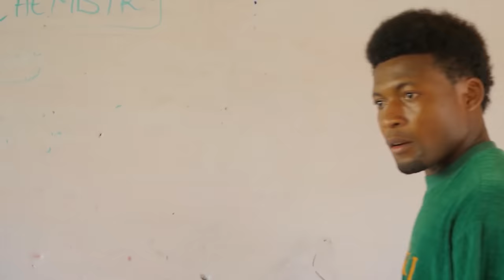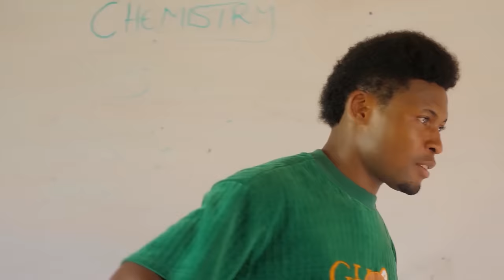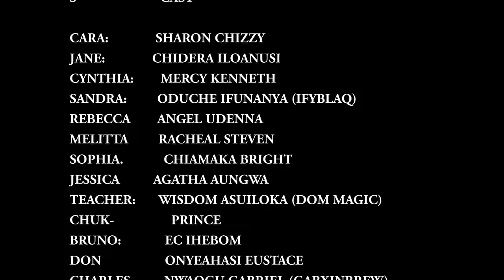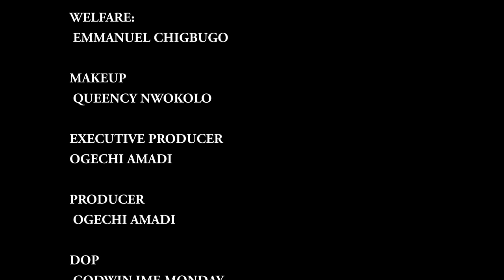Rien N'est Éternel - Un Film A Regarder A Tout Prix / Film Nigerian En Francais